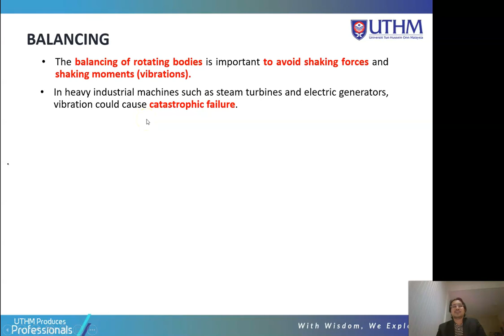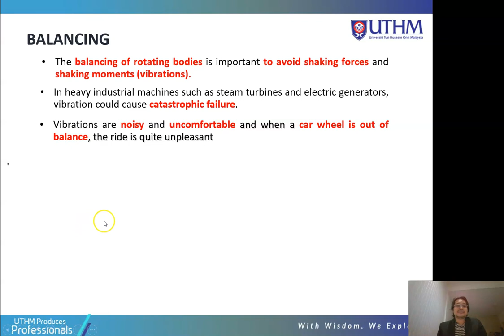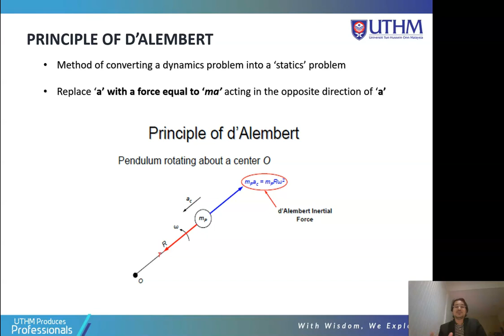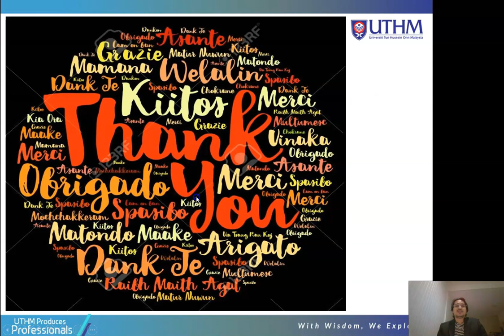Balancing - Introduction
DAM 21703 - Mechanics of Machine